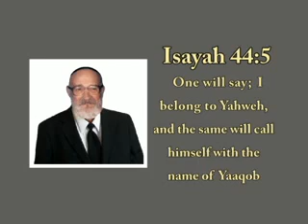Just Call Me Jacob!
See and hear the testimony of those who met Jacob's wife! Hear the exciting story of the journey by train and the prophecy fulfilled! yahweh.com